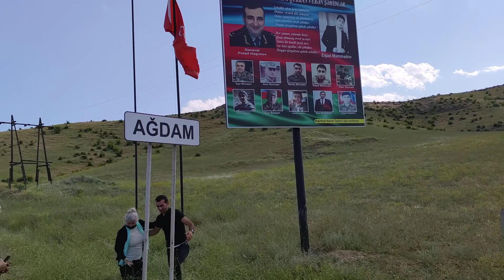Gülsüm Adilqızı - Tovuzda general-mayor Polad Həşimovun şəhid olduğu yeri ziyarət etdik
Polad Həşimovun şəhid olduğu ərazini şəhid Sərxanın ailəsi ilə birlikdə ziyarət etdik.